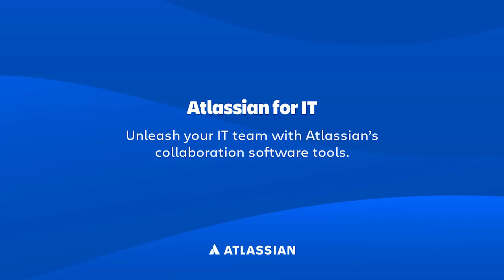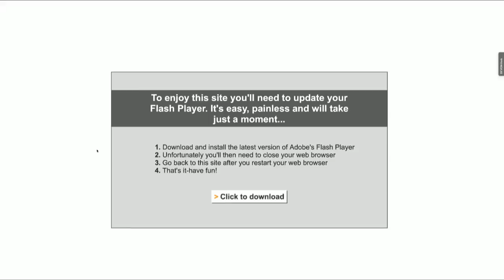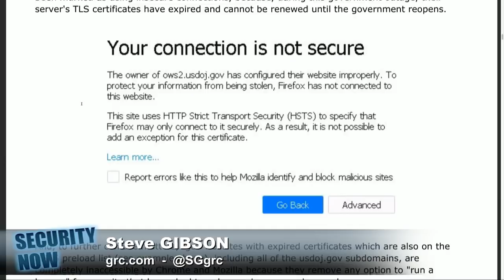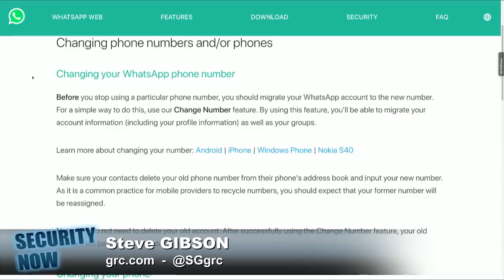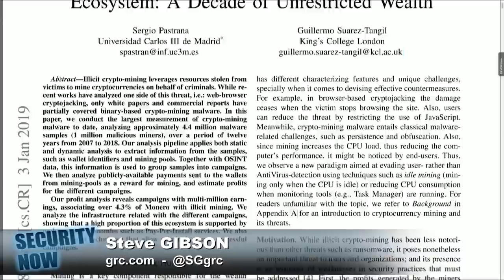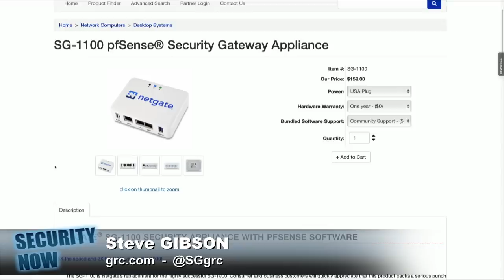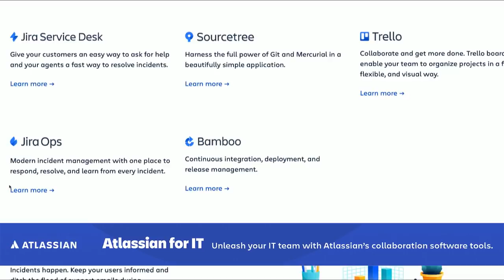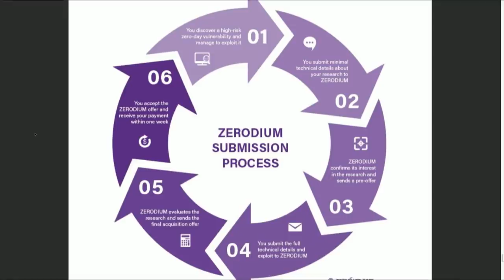Zerodium - Security Now 697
Zero-Day Bounties Gone Wild
-- The implications of the recent increase in bounty for the purchase of 0-day vulnerabilities.
-- The intended and unintended consequences of last week's Windows Patch Tuesday.
-- Speaking of unintended consequences, the US Government shutdown has had some, too!
-- A significant privacy failure in WhatsApp.
-- Another Ransomware decryptor (with a twist).
-- Movement on the DNS-over-TLS front.
-- An expectation of the cyberthreat landscape for 2019.
-- A cloudy forecast for The Weather Channel App.
-- A successful 51% attack against the Ethereum Classic cryptocurrency.
-- Another court reversing compelled biometric authentication.
-- An update on the lingering death of Flash... now in hospice care.